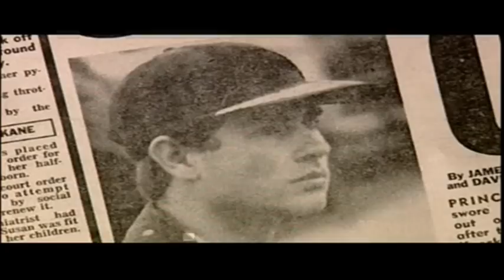Embarrassing 80's - Royal It's a Knockout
It's a Royal Knockout was a one-off charity event which was shown on British television on 19 June 1987. It followed the format of It's a Knockout (the British version of Jeux Sans Frontieres), a slapstick TV gameshow which was broadcast in the UK until 1982.

The event was staged on the lakeside lawn of the Alton Towers stately home-cum-theme park. However, the event used its own specially created immersing set, meaning that the location was not very recognisable in the TV broadcast.

Although regarded as a failure, a similar show (without royal involvement) was made the following year at Walt Disney World in Florida, featuring teams of celebrities representing the United Kingdom, USA, and Australia.